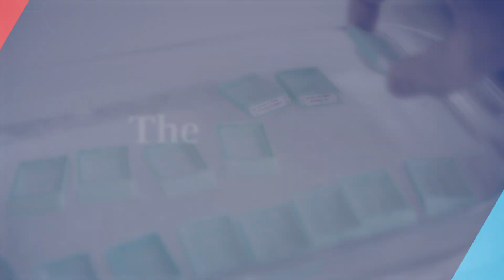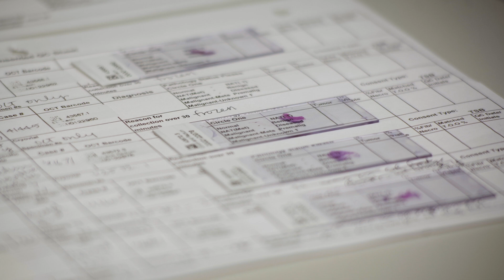WiscShare: Advancing research through tissue donation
WiscShare provides all patients the opportunity to share information and samples to help us advance research.